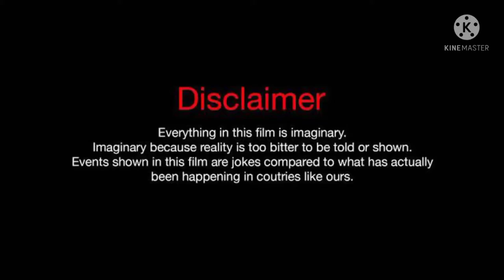ले लो पुदीना आ गया / Pawan Singh / Pudina Ae Haseena / Modi Dance Funny Video 😂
*this vodeo is just for entertain purpose.